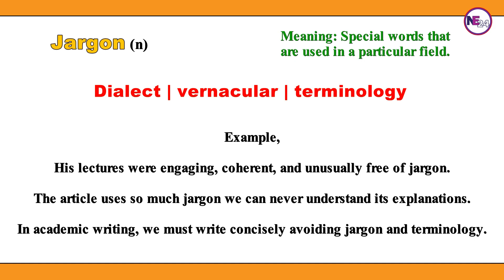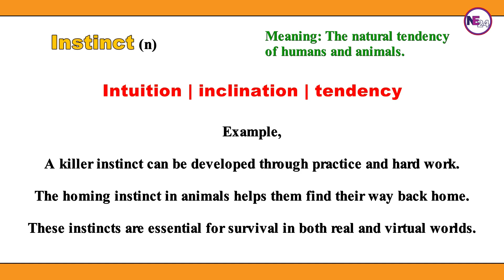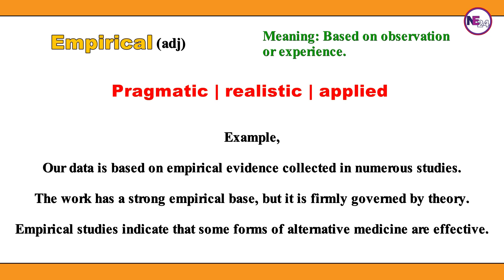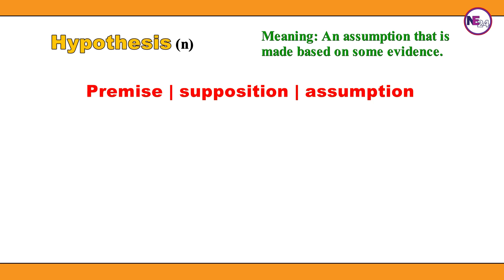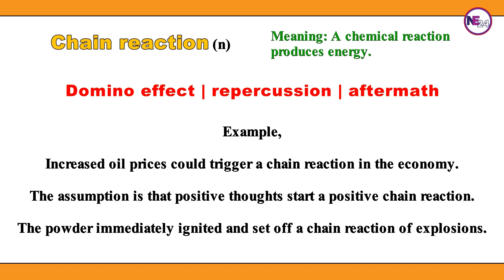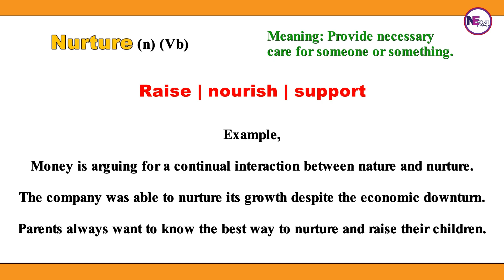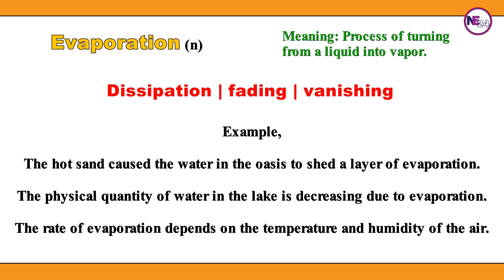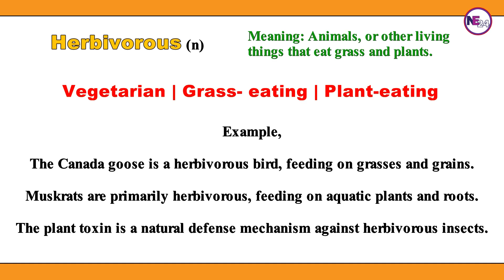Lexical Resource and Topic-Specific Vocabulary for IELTS (Basic Science)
In this video, you will learn the vocabulary of the most significant science and research-related topics for your IELTS preparation.
 Science is a common topic in IELTS both for academic and general purposes.
If you want to improve your general science vocabulary skills, this advanced vocabulary lesson will help you extensively.

IELTS

TOEFL

PTE

ESL

English vocabulary

Advanced vocabulary

Vocabulary words